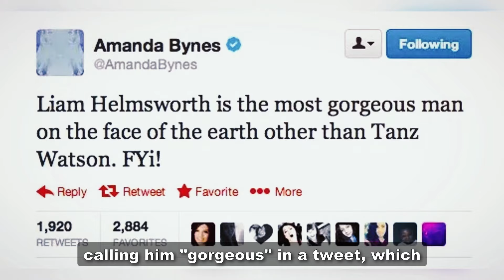Liam Hemsworth - All Girlfriends (2009-Present)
Liam Hemsworth has captured hearts on and off the screen. From his early days in the spotlight to his high-profile relationships, his love life has been a topic of interest. Let's dive into the complete dating history of this Hollywood hunk, exploring his past romances and his current relationship status.